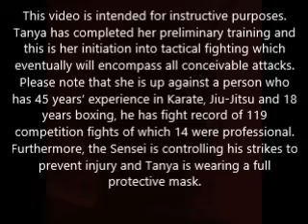Woman vs. male MMA fighter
This video is intended for instructive purposes.
Tanya has completed her preliminary training and
this is her initiation into tactical fighting which
eventually will encompass all conceivable attacks.
Please note that she is up against a person who
has 45 years' experience in Karate, Jiu-Jitsu and 18
years boxing, he has fight record of 119
competition fights of which 14 were professional.
Furthermore, the Sensei is controlling his strikes to
prevent injury and Tanya is wearing a full
protective mask.